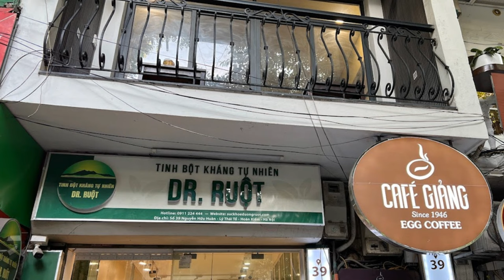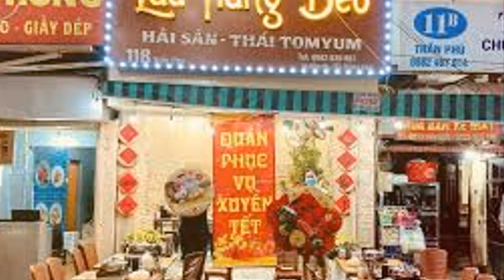11 Best Places in Hanoi for 2024!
First time in Hanoi and don't know where to go or what to do?  We have the top 11 for a unmissable experiences while you are in Hanoi. From drinking Egg Coffee to visiting the famous Old Quarter and Ha Long Bay.
00:00 Introduction
00:23 Egg Coffee (Cà Phê Trứng)
00:54 Temple of Literature (Văn Miếu)
02:02 Hoan Kiem Lake (Hoàn Kiếm)
02:31 Old Quarter (Phố cổ Hà Nội)
03:29 Bun Cha Hanoi
04:46 Hanoi Night Market
07:50 Dong Xuan Market
09:31 Water Puppet Show
10:22 Street Food
12:30 Imperial Citadel of Thang Long (Hoàng thành Thăng Long)
13:30 Ha Long Bay